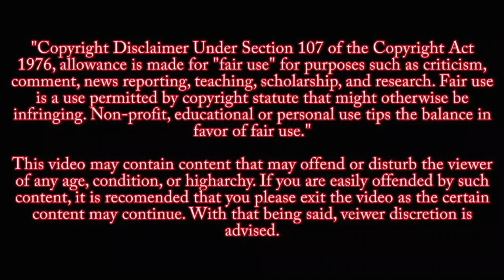BikeBot Latest News - सबको पैसे देने का वादा - BikeBot New Update - Bike Bot Latest Update